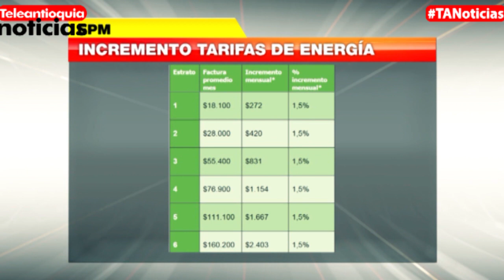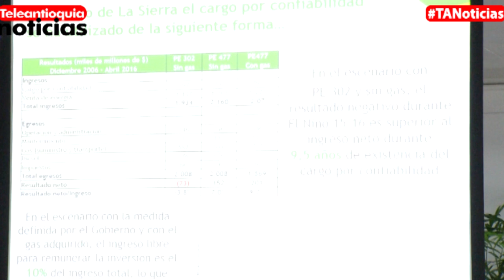A Partir De Enero Se Incrementarán Las Tarifas De Energía En antioquia |Teleantioquia Noticias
A partir de enero se incrementarán las tarifas de energía para los antioqueños. EPM anunció que el cobro se hará de forma diferida y dependiendo del estrato.